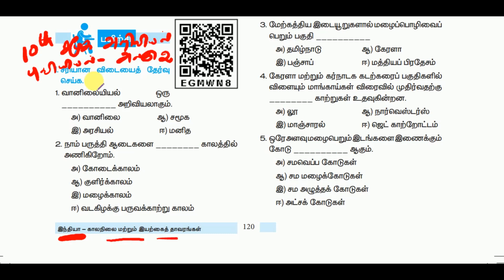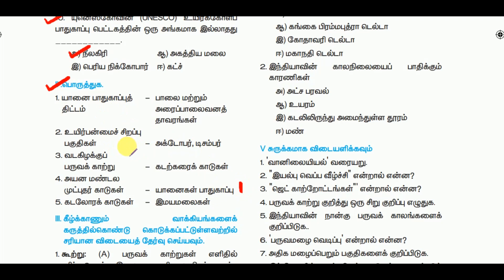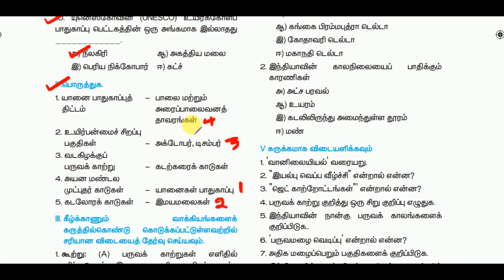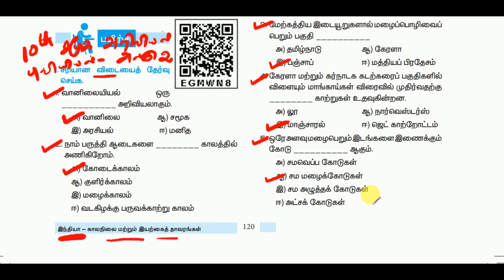10வது சமூக அறிவியல் - புவியியல் – அலகு 2 - இந்தியா – காலநிலை மற்றும் இயற்கைத் தாவரங்கள்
10வது சமூக அறிவியல் - புவியியல்(Geography) – அலகு 2 - இந்தியா – காலநிலை மற்றும் இயற்கைத் தாவரங்கள்